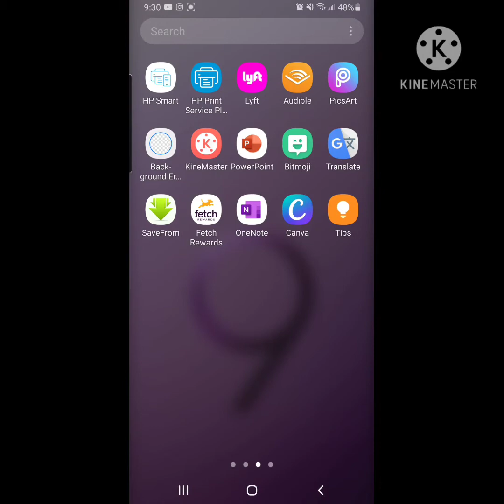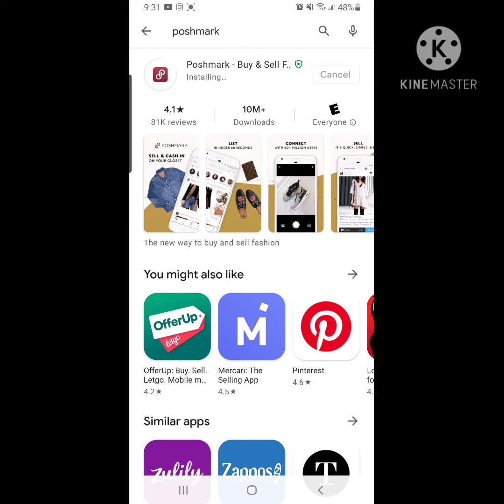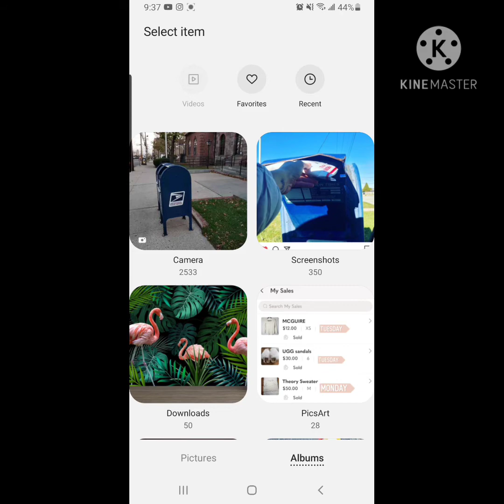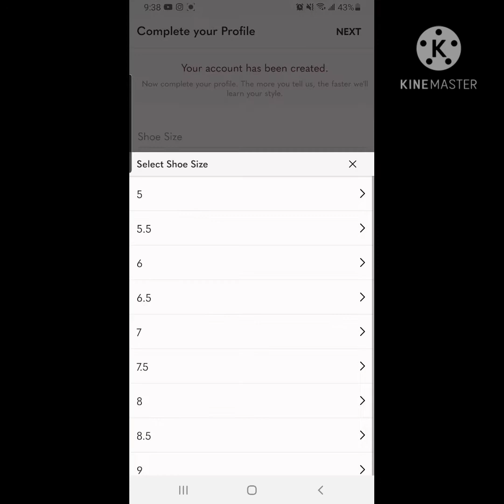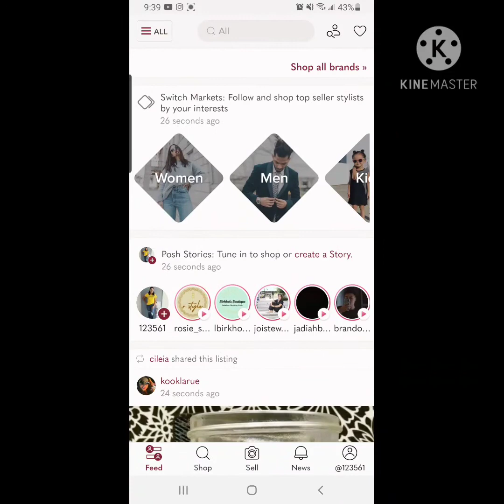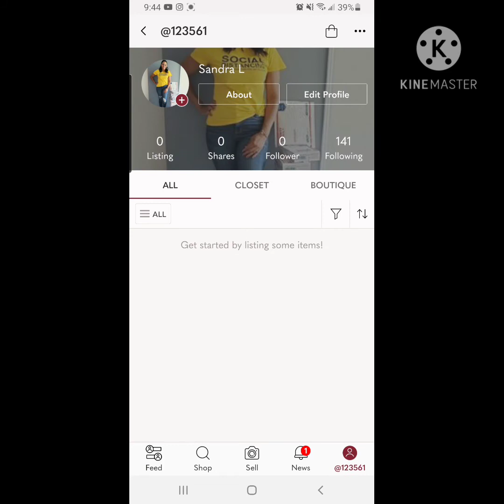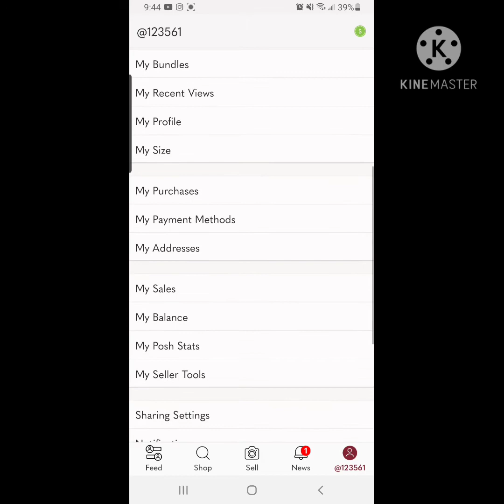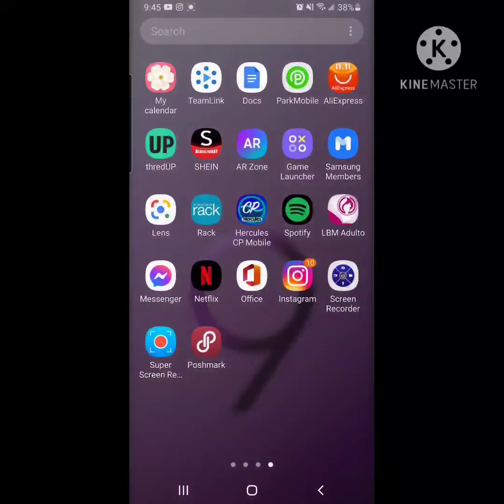Poshmark para iniciantes - Passo a passo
Se vc mora nos Estados Unidos ou Canada e gostaria de fazer uma renda extra,assista ate o final do video.
aqui te ensino passo a passo de como baixar o App da plataforma e comecar hj mesmo a ser um vendedor direto da sua casa usando o seu celular.